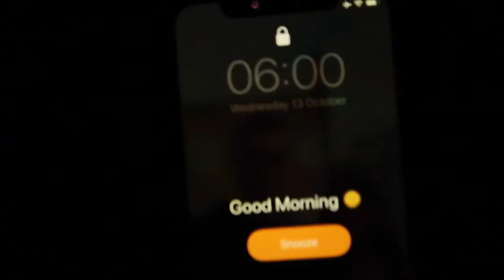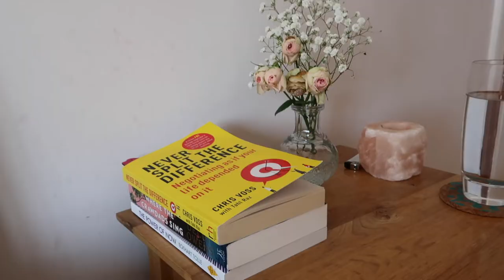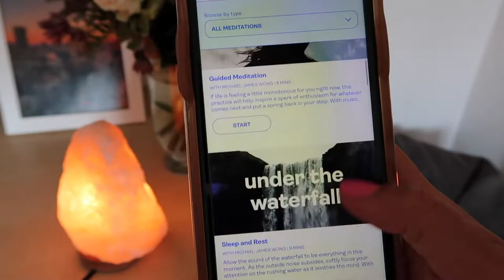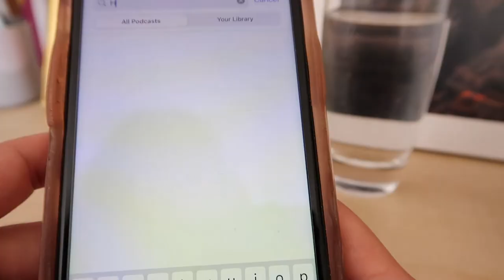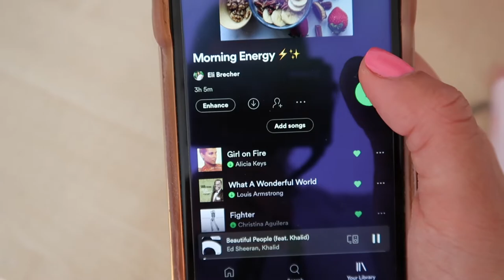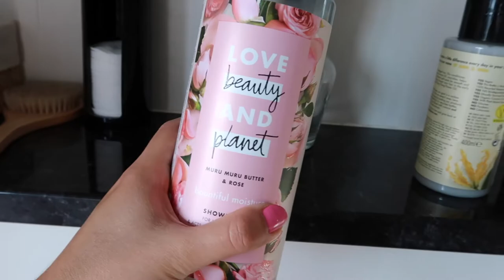HEALTHY MORNING ROUTINE ⏰ 6am Wake Up + Tips for Peak Productivity | Spend The Morning With Me!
My Healthy & Productive 6am Morning Routine ☀️

I’m obsessed with my morning routine as these rituals set me up for a productive + positive day ahead! I wake up at 6am with so much to look forward to as I love taking the time to nourish my body + soul every morning.

Spend the morning with me in this video, as I take you through my morning routine + daily rituals including yoga, meditation, a morning walk, a matcha latte, a nourishing breakfast and more! 💕

Do you have a morning routine?

Lots of love, Eli x

PRODUCTS MENTIONED
♡ Cowshed Daily Moisturiser
♡ Milk Frother I use
♡ Himalayan Salt Lamp
♡ Himalayan Salt Candle

+ CODE: ELIBRECHER for 35% & MORE off whole purchase!

Canon Vlogging Camera
Nikon Photography Camera